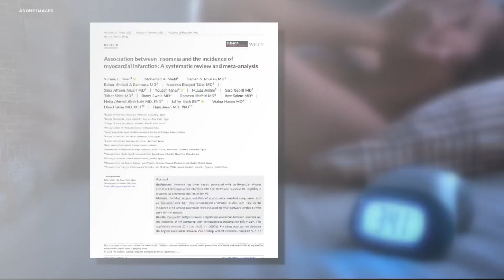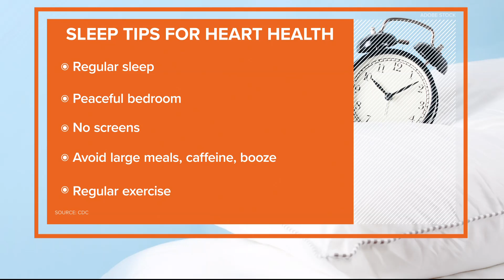Sleep is critical to your heart health | Sleep Awareness Week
Through a study it was found that people with insomnia had a 69% higher chance of getting a heart attack than people with normal sleep habits.